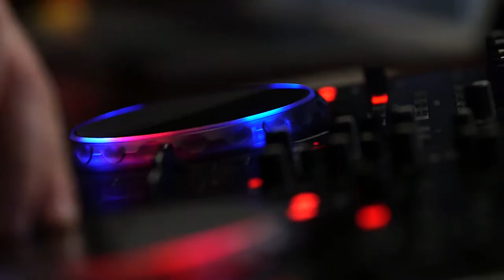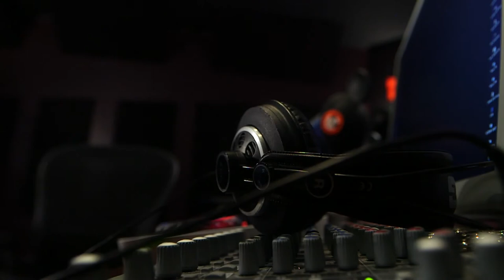Disney Time - Walt Disney World Resort 'Magical Mashup'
PorterHouse Media creates a Walt Disney World Remix - "It's Magical".  You can catch this video playing at the Walt Disney Resort in Sunny Florida.